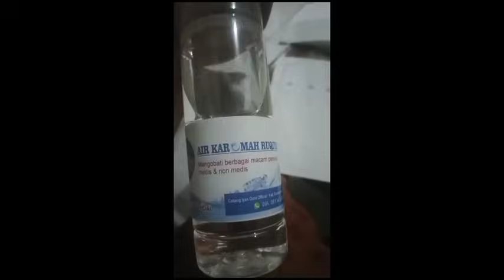USTADZ NASIHIN DAN KANG IYAN GURU DATANGI ALIRAN PENGANUT JENGLOT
Noni Noni belanda